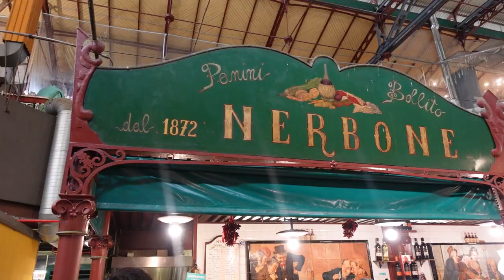STREET FOOD in Italy | FLORENCE'S #1 PANINI at All’Antico Vinaio + STREET FOOD TOUR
We are taking you to FLORENCE, the capital of Tuscany in ITALY. The city of art, culture and… STREET FOOD. Italian street food and traditional dishes can be found throughout the alleyways of Firenze and today we are showing you the BEST places to eat while you’re here.

We are starting our day at Nerbone in the Mercato Centrale the Mercato Centrale Firenze to sample Florence’s most famous street food: Lampredotto (4 EURO), a sandwich stuffed with beef stomach. We wash it down with a cheap cafe espresso (1 EURO) after exploring the traditional market. We explore some of the beautiful city. We continue exploring the gorgeous architecture of Florence including the Basilica of Santa Maria Novella.
Hungry agin, we go to Osteria All’Antico Vinaio for their world-famous PANINI! Most of the menu is 5 euro and you can choose between many meats, cheeses and spreads. Make sure to go on an empty stomach because they are MASSIVE! To end our HUGE street food tour, we wash it all down with a creamy gelato (3 EURO), yum!

Address:
Lampredotto - Nerbone in the Mercato Centrale
Cafe - Cafe Bambi
Lunch - Trattoria Sergio Gozzi
Panini - Osteria All’Antico Vinaio
Gelato - Gelateria Dei Neri

THE LINKS FOR THE CAMERA GEAR  IN THE VIDEO:

SONY ZV1 VLOGGING CAMERA:
SANDISK EXTREME 128GB SD CARD:
JOBY 1K PRO GORILLAPOD KIT:
WD MY PASSPORT FOR MAC - 2TB
MACBOOK PRO 2020 WITH M1 CHIP:
RODE VIDEOMICRO COMPACT ON CAMERA MICROPHONE: